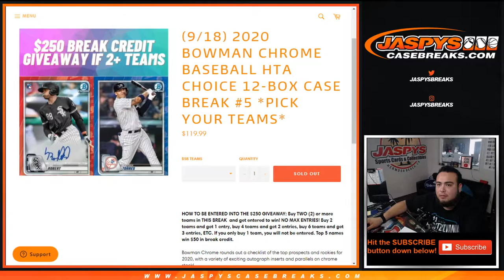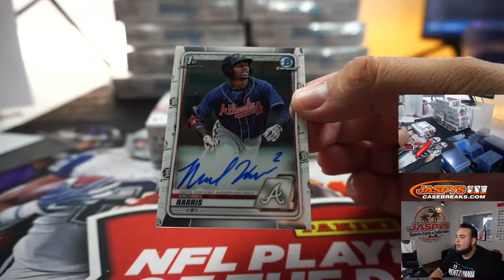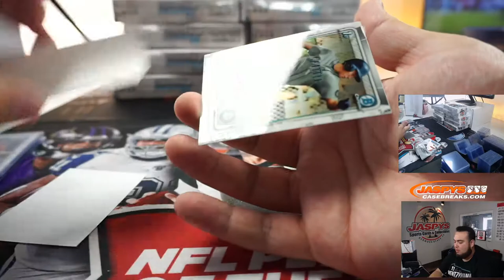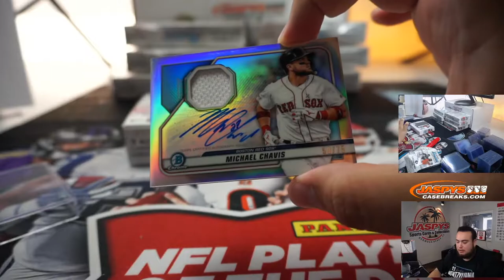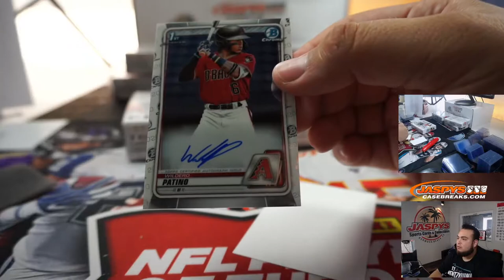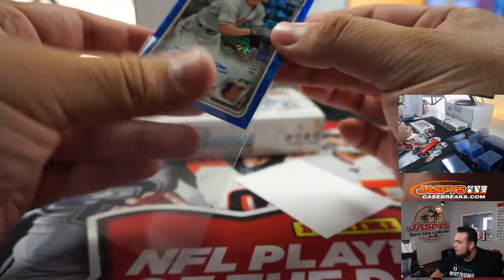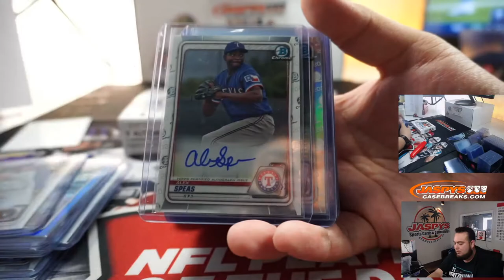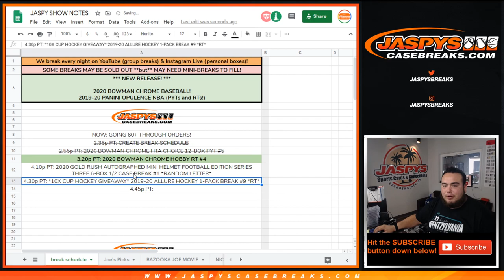SUN. 9/20 - 2020 BOWMAN CHROME BASEBALL HTA CHOICE 12-BOX CASE BREAK #5 *PYT*